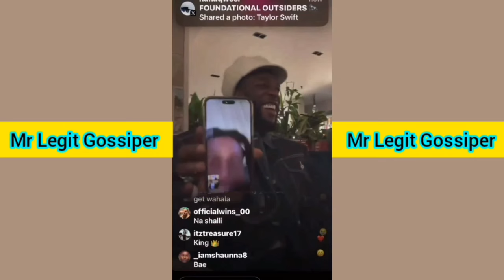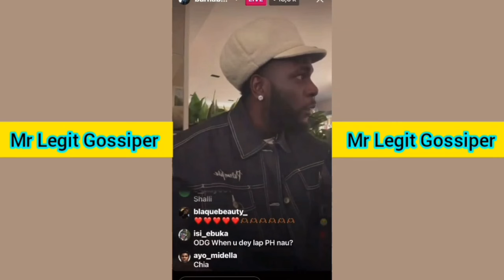😂 Moment Shallipopi video-called Burna Boy during his Live Video // Hilarious 😂😂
shallipopi and burna boy video call
burna boy live video
shallipopi and burna boy in club
burna boy rolls royce
burna boy new car
burna boy songs
burna boy news
burna boy cars
davido cars
Burna boy tshwala bami
burna boy tshwala bam remix
Burna boy giza
damini ogulu
Shallipopi asap
shakespopi
burna boy performance
Shallipopi interview
shallipopi ex convict
davido chris brown hmmm
Shallipopi cast
shallipopi billion
burna boy and wizkid